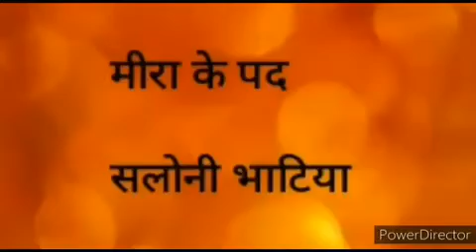Pad Gayan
Meera ke pad - by Saloni Bhatia of class X C